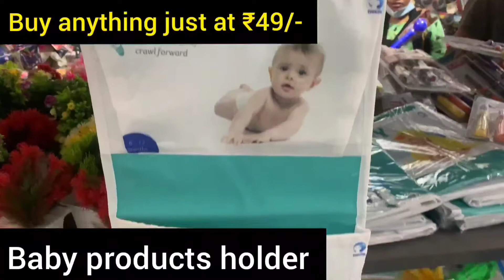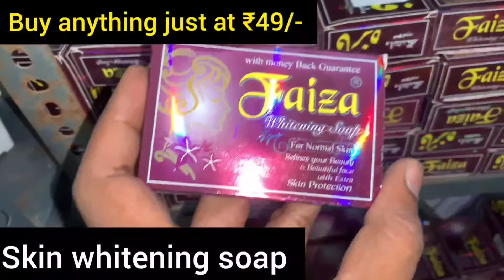Buy household products in Rs49/-at 99store||ఏ వస్తువైనా ₹49/- మాత్రమే||50%off on Rs99/-items ||HH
Buy cheapest products and household items at rs 49/- at 99store 50%off on 99rs products

Shop address
MPM mall 4th floor
Abids circle above bigbazar

Akhila

# Discount on 99 Items
Esy Express 99 Store
#50%DiscountSale
Cheapest Household Market
Wholesale Household Market
Household Products in 99
#99 Household Products
Buy Household Products
Buy 99 Rupees Products
Cheap Household Products
Cheapest Household Products
Low Cost 99 Rupees Store
Hyderabad 99 Store
Wholesale Household Products
Buy Household Products in Wholesale
Household Products with Discounts
Household Products
Kitchen Appliances
Cooking Utensils